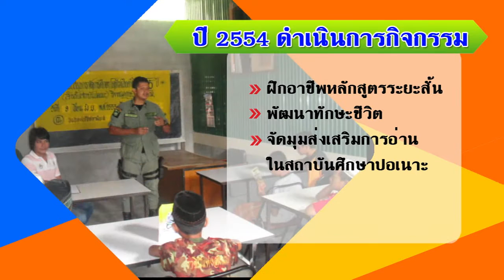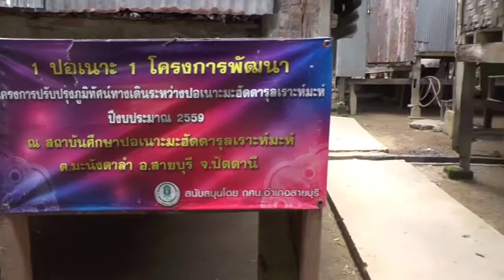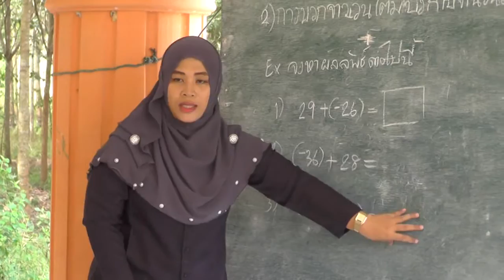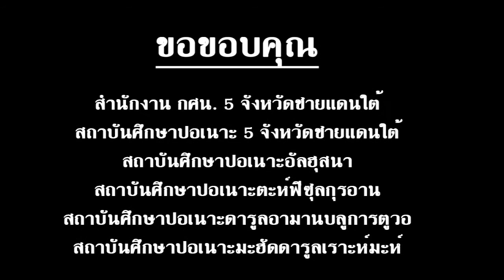นำเสนอสถาบันศึกษาปอเนาะ 9 มี.ค. 60